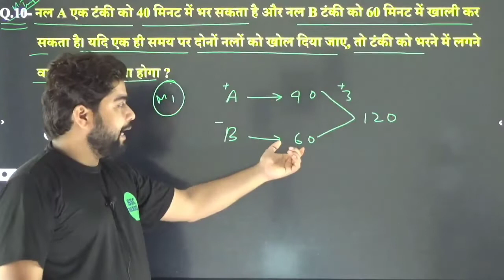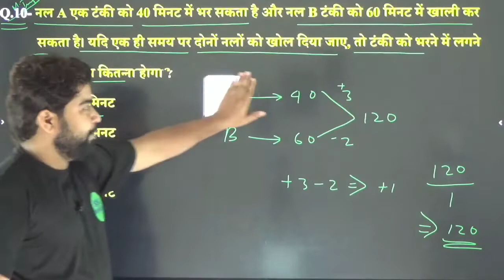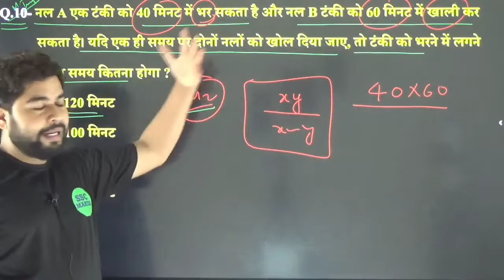Math short tricks by Ajay sir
Math for up police exam
Maths for lekhpal exam
Maths for delhi police exam
Maths for ssc cgl exam
Maths for ssc chsl exam
Maths for ssc cpo si exam
Maths for ssc mts & havaldar exam
Maths for ssc gd exam
Maths for up teacher exam
Maths for army exam
Maths for navy exam
Maths for air force exam
Maths important video
Maths question answer
Maths trik
Maths formula
Maths by Ajay Sir
Maths by ssc maker
Maths ssc maker video
Maths best teacher Ajay sir
Maths easy concept
Maths solving process
Maths solving methods
Maths previous year question
Maths for railway group d exam
Maths for railway exam
Maths 2022 question answer
Maths kaise solve kare
Maths solve karne ke aasan tarike